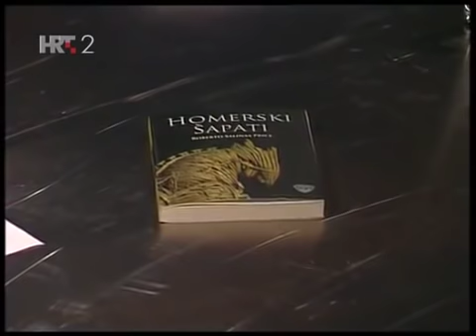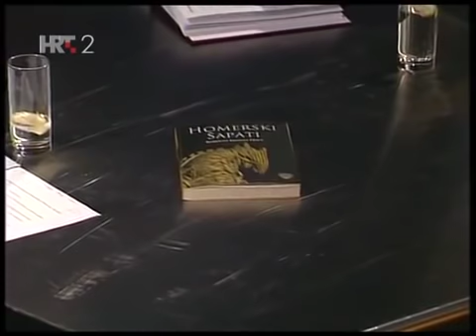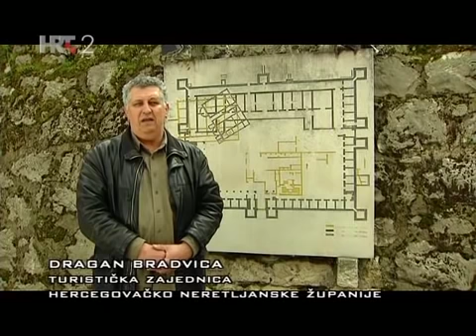Na Rubu Znanosti - Troja u Gabeli